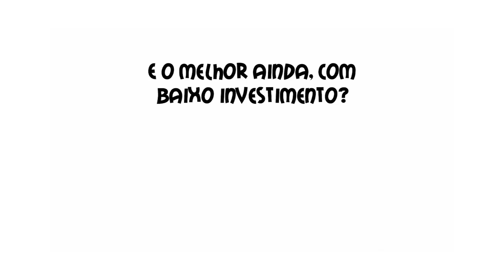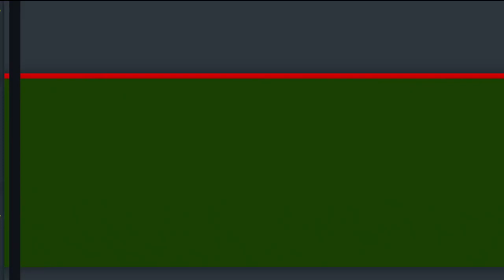Tá Na Moda - Looks Clamarroca Tendência, Escolhas da Juju Camargo e Mesa para o Ano Novo - TVR